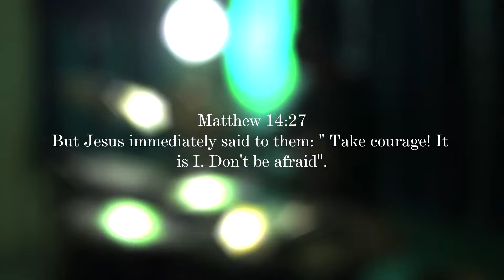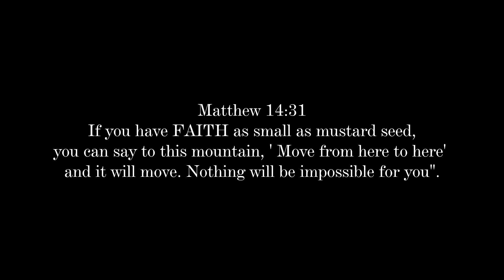Kadal Meedhu Nadakalam | Drum Cover